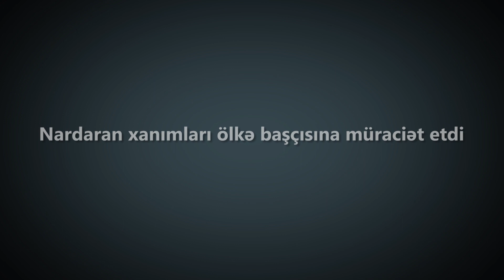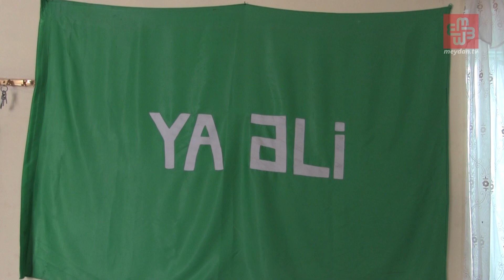Nardaran xanımları ölkə başçısına müraciət etdi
Noyabrın 26-da polisin Nardaranda keçirdiyi əməliyyat kənd sakini Əbülfəz Bünyatovun evində baş verib. Əbülfəz Bünyatovun anası hadisə gününü belə xatırlayır.
"Tarix boyu o qədər güllə atmazdılar. Üzləri maskalı, təkcə gözləri görünür. Sanki qaniçən qatildilər. Nə dildə danışırdılar başa düşmürdüm. Mənim körpə balalarım qorxdular. Güllə səsindən fəryad elədilər. Biri 3 gecədir ki yatmır. Baxdım öz oğluma, gördüm bu uşaq demək olar ölüb burada. Soruşdum ki vurublar Əbülfəz səni? Astaca dedi ki hə. Ondan başqa da nə qədər uşaq - kürəkənimi, oğlumu, camaatın balalarını... Nəyə görə?"
Əbülfəz Bünyatovun anası əlavə edir ki silahlılar bayrağı da güllələyiblər.
"Bu Azərbaycanın bayrağıdır, atributumuzdur. Əgər bunu gülləliyiblərsə, demək burada prezidentimiz, nazirlərimiz günahkardır. Bu evin içində gəlinim, balalarım,özüm dəhşətli faciə yaşadıq. Buna hökumət hardadır? Mehriban xanım hardadır, eşitmir bunları."
Noyabrın 26-da Nardaranda keçirilən xüsusi əməliyyat nəticəsində “Müsəlman Birliyi” adı altında qanunuz fəaliyyət göstərən 14 nəfər saxlanılıb. Əməliyyat zamanı yaranmış qarşıdurma nəticəsində 2-si polis olmaqla 7 nəfər öldürülüb.